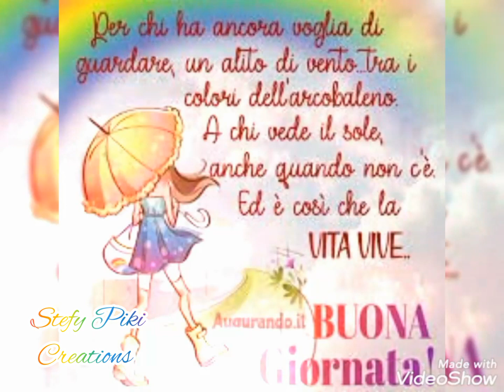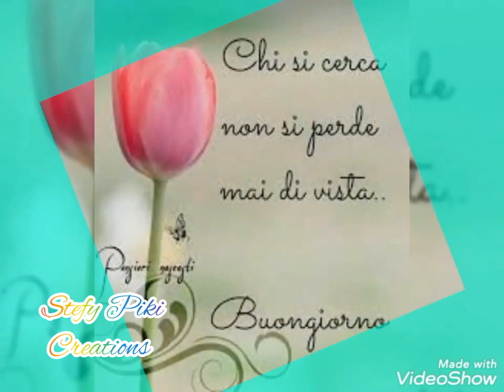🐞🌻BUONGIORNO a tutti e BENVENUTO SETTEMBRE🌻🐞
IMMAGINI SCARICATE DA GOOGLE , VIDEO INTERAMENTE CREATO DA ME , PROGRAMMI USATI PER LA REALIZZAZIONE DEL VIDEO , INSHOT E VIDEOSHOW